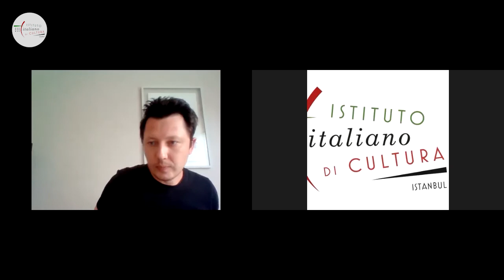In cammino con Dante: Inferno Canto XXV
L'iniziativa fa parte della serie, realizzata nel corso del 2021, di 8 letture drammatizzate in lingua turca di Canti scelti della Divina Commedia interpretati da attori turchi e precedute da guida all'ascolto di docenti universitari e dantisti turchi.

Il Dott. Cumhur Kuzu (Università di Ankara) introduce al Canto XXV dell'Inferno interpretato dall'attrice Zeynep Dinsel

Introduce e modera il Direttore dell'Istituto Italiano di Cultura di Istanbul Salvatore Schirmo.